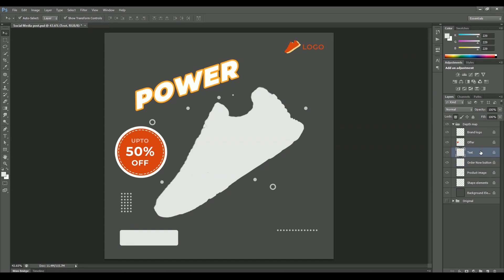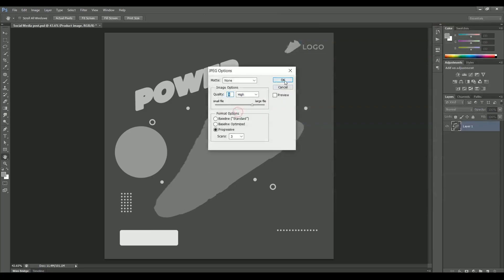How to make 3d Facebook post with a depth map in photoshop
Facebook have this feature where we can see our post as a 3d image. In this tutorial I explained How to make 3d Facebook post with a depth map in photoshop and upload it in Facebook.

Please support me by subscribing this channel, like the Video and don't forget to Share and leave your comment if there is any one other question you want to ask in the field of graphic designing